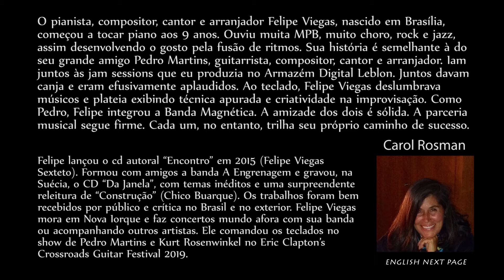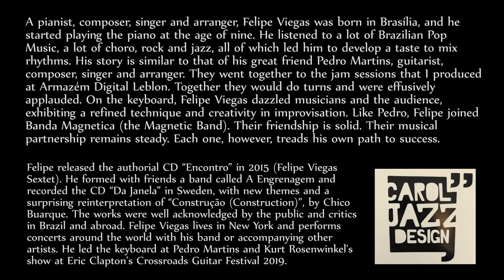Felipe Viegas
Felipe Viegas, pianista, tecladista, arranjador e compositor, conta como foi sua participação na Banda Magnética tocando no palco do CopaFest.

Felipe Viegas, pianist, keyboardist, composer and arranger, tells us about his participation in Banda Magnética (Magnetic Band) on stage at CopaFest.